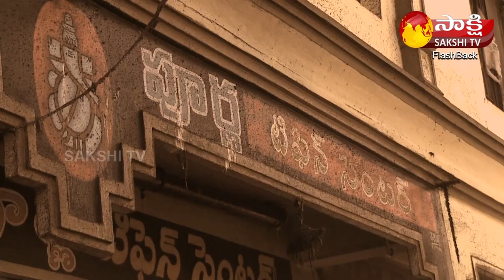రోడ్డు సైడ్ హోటల్ వాళ్ళని ఎంత ప్రేమగా పలకరించాడో చూడండి.. | Manchu Manoj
రోడ్డు సైడ్ హోటల్ వాళ్ళని ఎంత ప్రేమగా పలకరించాడో చూడండి.. | Manchu Manoj | Sakshi TV FlashBack